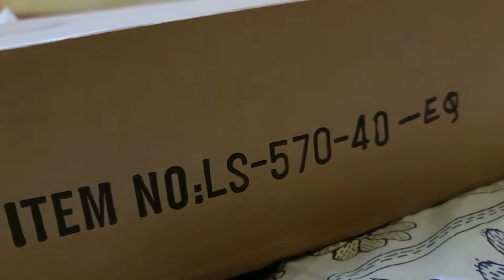Unboxing || My Dream Guitar Unboxing || New Guitar || Tanvir Numani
I hope it will be helpful for you. it will improve your computer skills.
"learn new things, improve your skills"

It is My first-ever Guitar and I love to play guitar. This is an Amazing Guitar.
it has very good sound quality. it sounds smooth. It was a dream for me to buy a guitar
and learn how to play guitar.  I am learning it now.
 I made an unboxing video to save the memory and share it with you.
 hope you are enjoying it.

Guitar :
Model No: LS-570-40
Brand: DEVISER
Type: Sami Electric Guitar

Video Make By   :

Video Graphics    : Md Minar Arfat
Video Phone        : MD Sajjad Hossain
Editor                    : Tanvir Numani